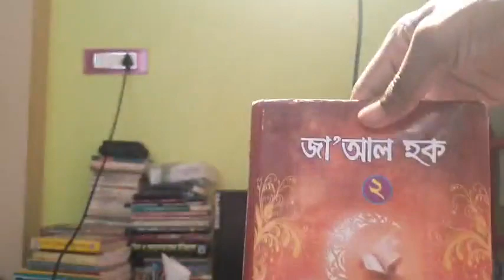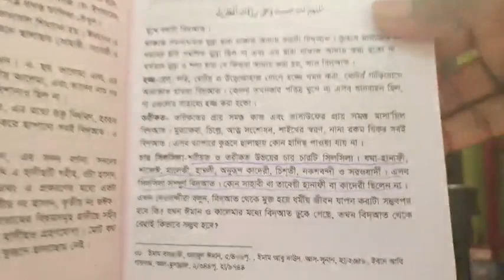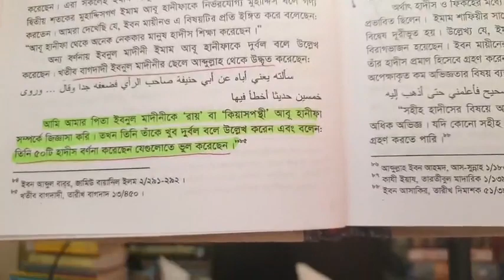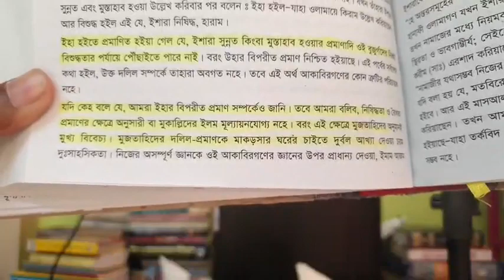🔴Live তামহীদুল মাওলার প্রতারণা,সাহাবাদের যুগে থেকেই মাযহাব। ইমাম বুখারী রহ উস্তাদ আলী ইবনুল মাদীনি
তামহীদুল মাওলার প্রতারণা
সাহাবাদের যুগে থেকেই মাযহাব।
ইমাম বুখারী রহ উস্তাদ আলী ইবনুল মাদীনি রহ বলেছেন!
AGS Media